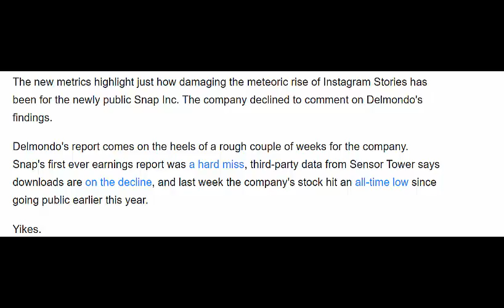Instagram is still clobbering Snapchat, and it's worse than we thought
Instagram is still clobbering Snapchat, and it's worse than we thoughtInstagram is still clobbering Snapchat, and it's worse than we thoughtInstagram is still clobbering Snapchat, and it's worse than we thought